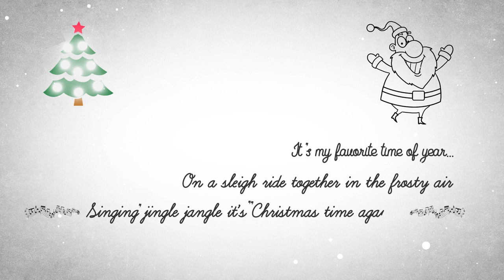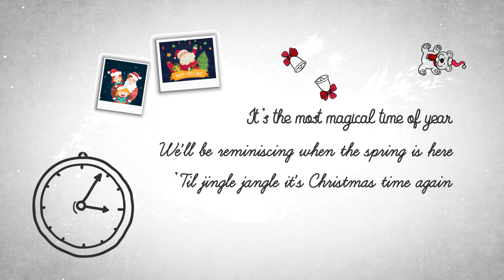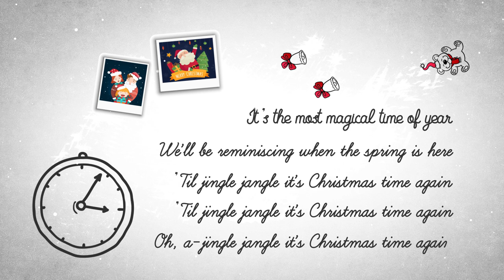Jingle Jangle (Official Lyric Video)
Jingle Jangle
Written by: Rehya Stevens & Jon Kubis

It's the most wonderful time of year

Cocoa on kettles, laughter & cheer

Jingle Jangle it's Christmas time again

Play some carols, we'll light up the tree

And pop some corn to put on a string

To the jingle jangle of Christmas time again

Bridge:

Giddy up, giddy up off we go

To the Jolly Town Parade

Giddy up, giddy up in the snow

To the jingle jangle on an open sleigh, oh

It's my favorite time of year

On a sleigh ride together in the frosty air

Down to Peppermint Town Lane

Giddy up, giddy off to bed we go

While Santa does the jingle jangle all the way, oh

It's the most magical time of year

We'll be reminiscing when the spring is here

Until jingle jangle it's Christmas time again

'Til jingle jangle it's Christmas time again